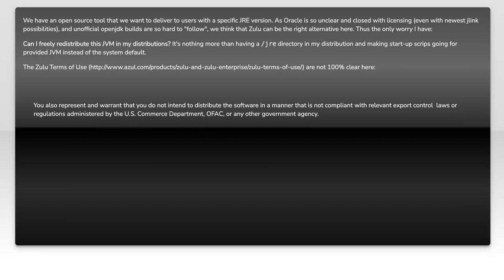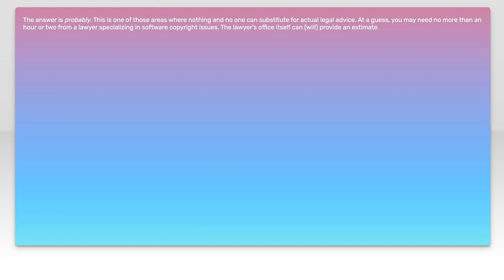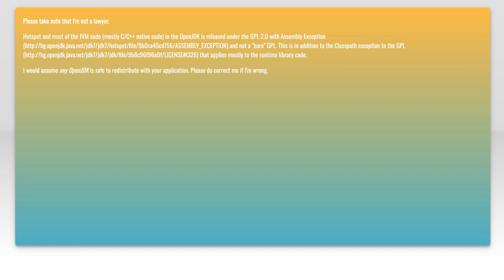Can I Distribute Azul Zulu JVM with My Open-Source Tool? Licensing Explained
In this video, we dive into the intricacies of licensing as it pertains to the Azul Zulu JVM and its compatibility with open-source tools. If you're a developer or a project maintainer wondering whether you can distribute Zulu alongside your software, this guide will clarify the licensing terms and help you navigate the legal landscape. Join us as we break down the key points you need to know to ensure compliance and make informed decisions for your projects.

Today's Topic: Can I Distribute Azul Zulu JVM with My Open-Source Tool? Licensing Explained

Related to: azulzulujvm, open-sourcetool, licensingexplained, distributeazulzulu, jvmdistribution, open-sourcelicensing, javavirtualmachine, azulsystems, softwarelicensing, open-sourcesoftware, javadistribution, zulujvm, licensingcompliance, softwaredistribution, open-sourceprojects,